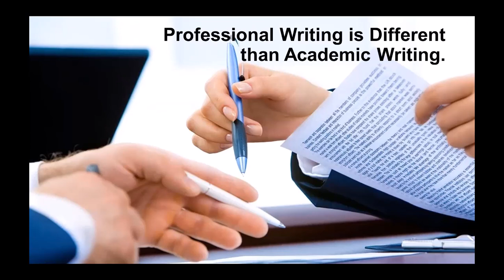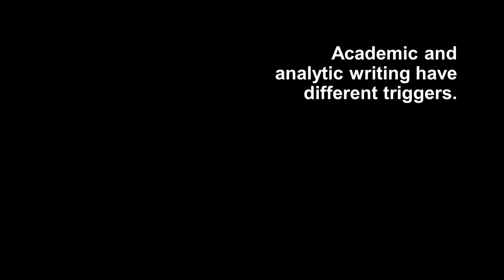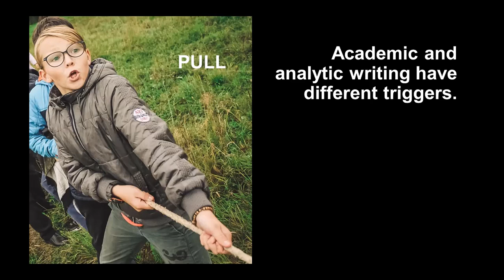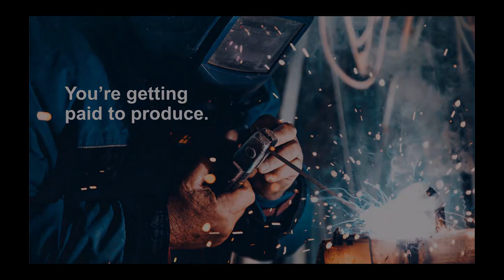Analytic Writing 101 Free Lecture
This lecture is part of the JTG Proficiency1 course Analytic Writing 101: Techniques to Master Writing with your instructor Chris Savos. For the full course visit:

Dr. Chris Savos is dedicated to helping analysts everywhere build great careers. In addition to developing courses for Proficinecy1, he designs and delivers unique in-person leadership, analytic, and professional skills training programs to a range of clients in the Intelligence Community and the private sector. Chris has extensive experience as an executive manager, leader, and analyst with the Central Intelligence Agency (CIA), where he worked for 22 years and earned the Distinguished Career Intelligence Medal, the Agency’s highest award for career service.